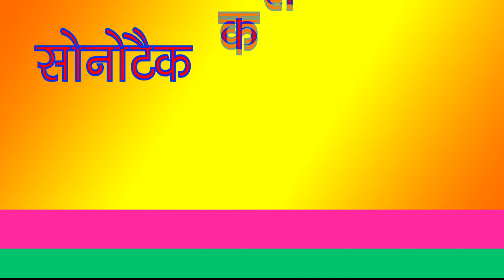Dhamakedar Ragini| saheedi Yaden| शहीदी नगमे | Dhiyanchand Delhi Ragni competition|Deshbakti Song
Sonotek Cassettes Present “ Saheedi Yaden ” a Latest New Haryanvi Song 2018. We present to you “Sonotek Ragni ” Song by Singer Name & Female Singer Name Directed by " Director Name" Featuring Artist Name & Female Name exclusively on Sonotek हरियाणवी.

Video Credits

Title Song :- saheedi Yaden
Album : - Dhiyanchand Delhi Ragni competition
Lyrics :- saheedi Yaden
Music Director